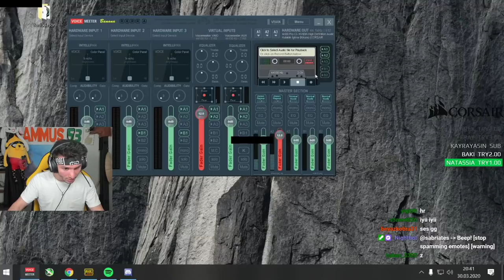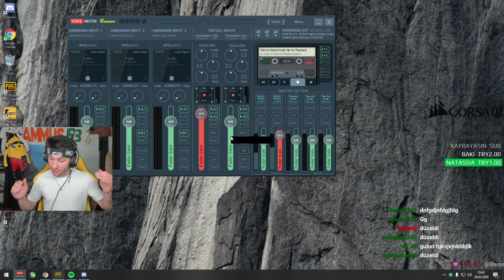RAMMUS53 BEKİRXL İLE 2000 DOLAR ÖDÜLLÜ YAYINCILAR ARASI TURNUVA MAÇI #3